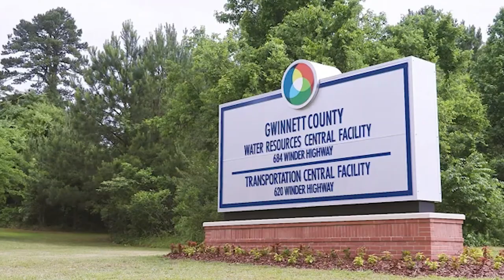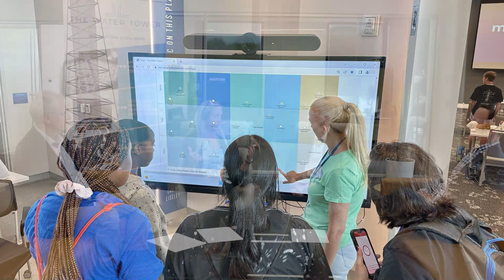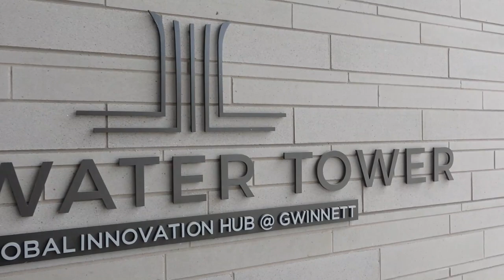Innovation Alley - Episode 10: Research and Innovation at The Water Tower (Pt. 2)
Melissa Meeker, CEO of the non-profit water industry innovation hub The Water Tower, joins our podcast to discuss the idea behind the creation of the research and water solutions center, the biggest obstacles in the space, and strategies tied to connecting public and private sectors of the water industry with academia and nonprofits to tackle water industry challenges.